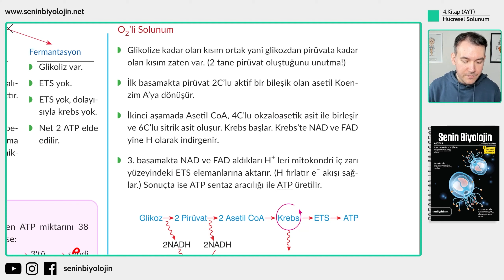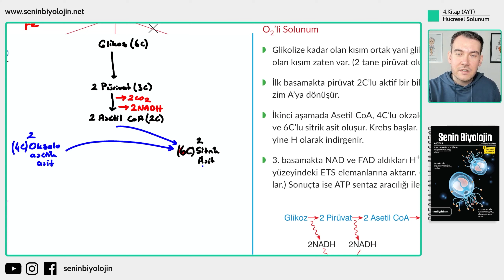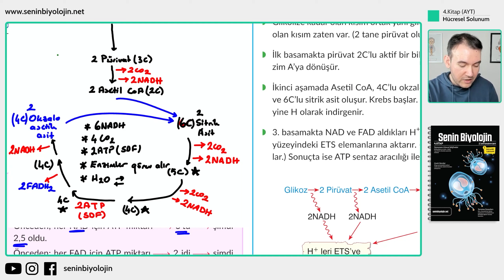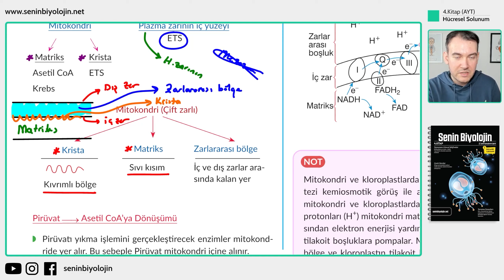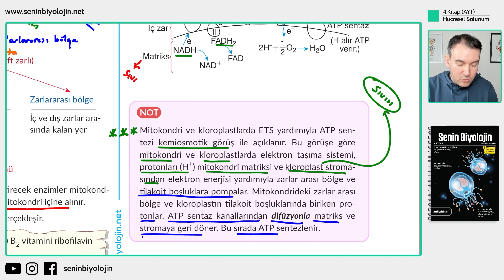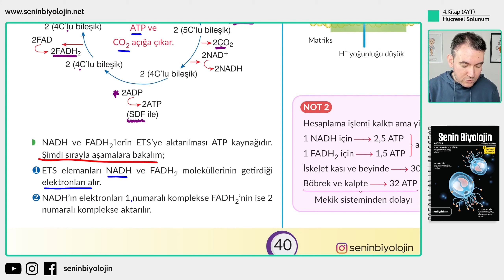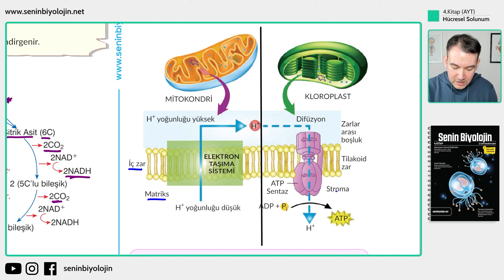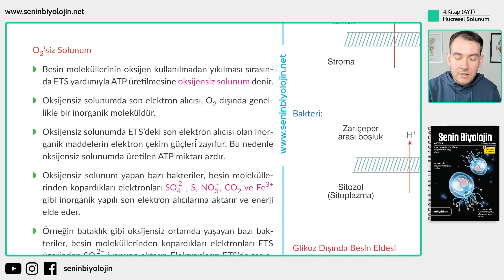44) Aras Tuğcu Çizimleriyle Oksijenli Solunum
AYT Biyoloji Kampımıza 4.kitabımızın 2.ünitesi ile devam ediyoruz. Konumuz Hücresel solunum ünitesine ait bir konu olan oksijenli solunum üzerine olacaktır.

Kitaplarımızı veya dijital içeriğimizi link üzerinden satın alabilirsiniz.

🎞 Konu Listesi
▶ 00:00:00 AYT Biyoloji Kampı Giriş
▶ 00:01:00 Krebs Döngüsü (sitrik asit döngüsü)
▶ 00:11:02 Solunum reaksiyonları ökaryotlar ve prokaryotlarda nerede gerçekleşir?
▶ 00:14:14 Pürivatın asetil coaya dönüşümü
▶ 00:16:17 Elektron taşıma sistemi (ETS)
▶ 00:25:44 Mitokondri ve kloroplast ETS farkları

2023 TYT Biyoloji Konu Anlatımları
2023 TYT Biyoloji Soru Çözümleri
2023 AYT Biyoloji Konu Anlatımları
2023 AYT Biyoloji Soru Çözümleri